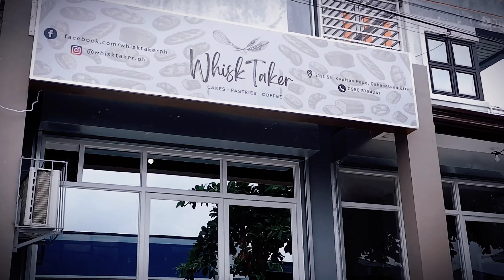Whisk Taker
Our first Team Barista under Teambarista Cafe Whisktaker is located at Kapitan pepe, Cabanatuan, Nueva Ecija. come and visit them when you have the time.